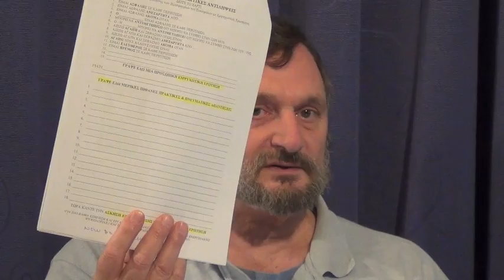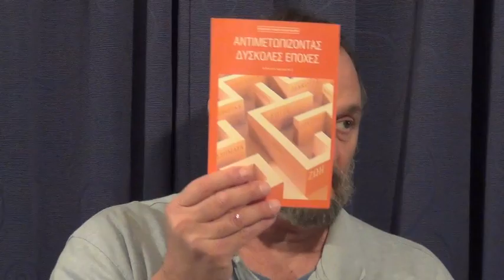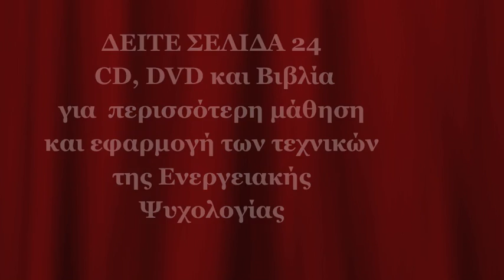ΕΝΤΑΤΙΚΟ ΤΗΣ ΣΥΓΚΙΝΗΣΙΑΚΗ ΑΡΜΟΝΙΑ 1 Β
Πατήστε εδώ για ένα πλήρη κατάλογο με τις ομιλίες του Ρόμπερτ Νατζέμυ